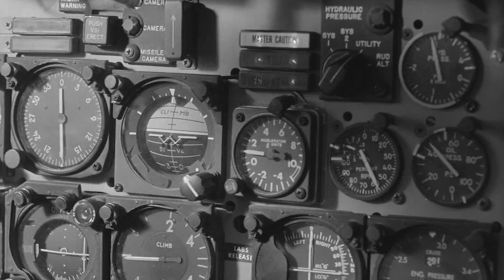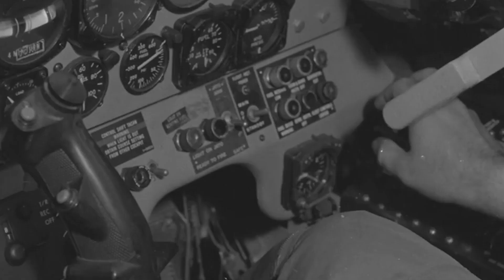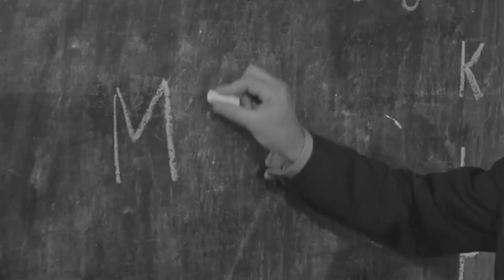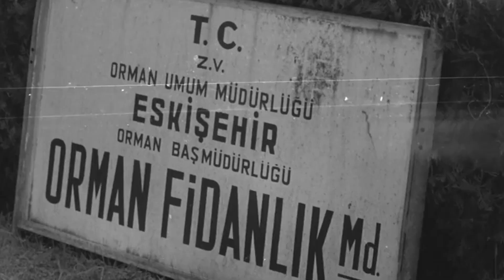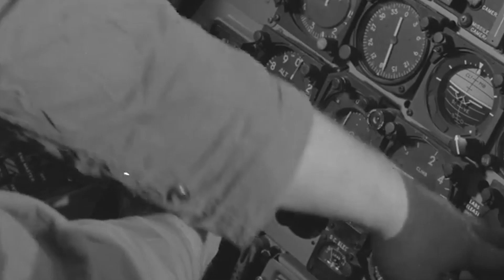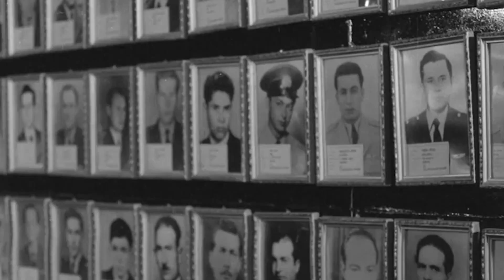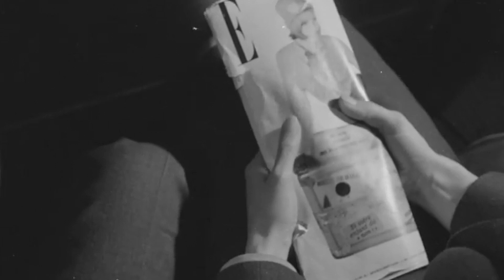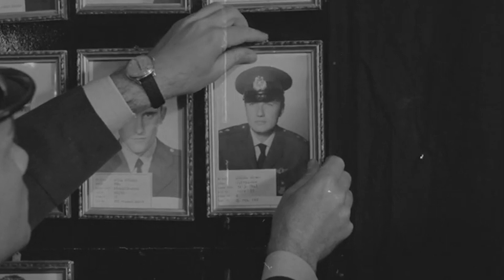Şafak Bekçileri | Leyla Sayar Göksel Arsoy | Yeşilçam Filmi Full İzle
Şafak Bekçileri Filminin Konusu:
Filmde, sevdiği kadın ile mesleği arasında seçim yapmak zorunda kalan bir adamın öyküsü anlatılır. Üsteğmen Pilot Göksel ile Kudret Ağa’nın kızı Zeynep birbirlerine âşık olurlar. Kudret Ağa Zeynep’i şehrin önde gelen ailelerinden Emrullah Bey’in oğlu Kerim’le nişanlandırır. Kerim’le evlenmek istemeyen Zeynep, Göksel ile görüşmeye devam eder. Bunu öğrenen Kerim ile Göksel arasında kavga çıkar ve Göksel galip gelir. Kudret Ağa, kızını Göksel’e vermeye razı olur fakat pilotluğu bırakarak çiftliğinin başına geçmesini şart koşar. Göksel, işi ve sevdiği kadın arasında bir seçim yapmak zorunda kalacaktır.

Yapımcı : Göksel Arsoy
Yönetmen : Halit Refiğ
Senarist : Halit Refiğ
Tür : Melodram
Yapım Yılı : 1963
Özellikler : 35 mm, Siyah-Beyaz
Süre : 120 dk
Ülke : Türkiye
Dil : Türkçe
Vizyon Tarihi : 14 Ekim 1963
Oyuncular: Nilüfer Aydan, Leyla Sayar, Göksel Arsoy, Ahmet Tarık Tekçe, Hüseyin Baradan, Ekrem Bora, Mümtaz Ener, Oktay Menteş, Asım Nipton, Necdet Tosun